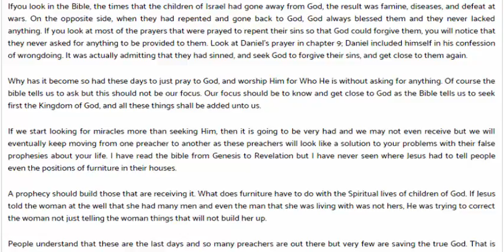Seek Him for who He is and not what He can do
If you look in the Bible, the times that the children of Israel had gone away from God, the result was famine, diseases, and defeat at wars. On the opposite side, when they had repented and gone back to God, God always blessed them and they never lacked anything. If you look at most of the prayers that were prayed to repent their sins so that God could forgive them, you will notice that they never asked for anything to be provided to them. Look at Daniel’s prayer in chapter 9; Daniel included himself in his confession of wrongdoing. It was actually admitting that they had sinned, and seek God to forgive their sins, and get close to them again.

Why has it become so had these days to just pray to God, and worship Him for Who He is without asking for anything. Of course the bible tells us to ask but this should not be our focus. Our focus should be to know and get close to God as the Bible tells us to seek first the Kingdom of God, and all these things shall be added unto us.

If we start looking for miracles more than seeking Him, then it is going to be very had and we may not even receive but we will eventually keep moving from one preacher to another as these preachers will look like a solution to your problems with their false prophesies about your life. I have read the bible from Genesis to Revelation but I have never seen where Jesus had to tell people even the positions of furniture in their houses.

A prophecy should build those that are receiving it. What does furniture have to do with the Spiritual lives of children of God. If Jesus told the woman at the well that she had many men and even the man that she was living with was not hers, He was trying to correct the woman not just telling the woman things that will not build her up.

People understand that these are the last days and so many preachers are out there but very few are saving the true God. That is why you see that there is an increase in prosperity messages than there is on helping people grow and build their relationship with God. Jesus said in Mathew 25:5 that many shall come in my Name, saying, I am Christ; and shall deceive many.

There are many claiming to be doing the work of God, but very few are actually saving our true God. If you have the Spirit of God inside of you, it is so easy to know whether you are following a preacher sent by God all one of those preachers that trying to just weaken the body of Christ to an extent that people can no longer pray.

Remember that the devil is also very busy at this time working to destroy the church. You will not see a devil coming to you with a laud voice that;”NOW I GOT YOU”. It is through the same people that we have trusted our lives with us pastors, bishops, papas, or whatever name you are calling them that the enemy is fighting at God’s children.